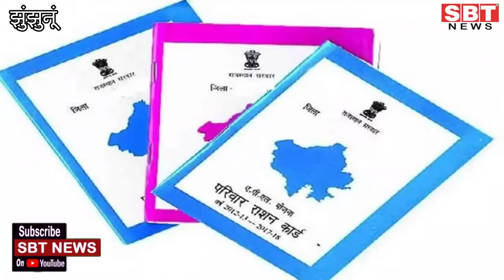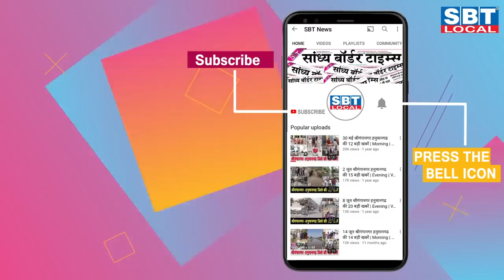21 अप्रेल : राजस्थान दोपहर 3.15 बजे की 15 बड़ी खबरें | SBT News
21 अप्रेल : राजस्थान दोपहर 3.15 बजे की 15 बड़ी खबरें